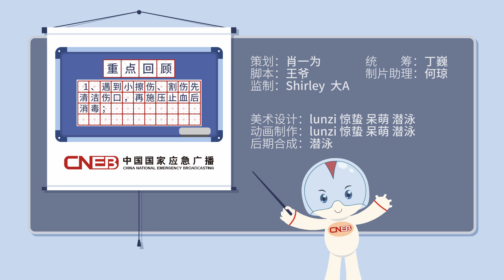【视知百科】突发事故受伤出血，教您几招现场急救快速止血方法！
简介：生活总有“小刺激”，磕磕碰碰在所难免。小事故出血不多，大家都能处理好。只是天有不测风云，一旦车祸、地震、割伤、户外越野等突发事故引起大量出血就危险了！出血过大过快，伤者缺少积极有效的急救，就有生命危险。面对这种情况你是不是着急慌张不知所措？到底应该怎么处理呢？点开视频吧，今天教您几招快速止血方法！